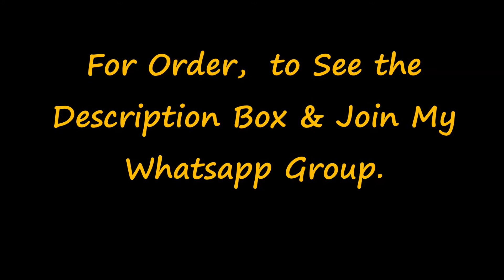Tripura Silk sarees with checks all over body || MRV Fashions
Jamdani Sarees,
Jamdani sarees
 online shopping,
bridal sarees,
kuppadam sarees,
uppada sarees,
chiffon sarees,
chettinad sarees,
georgette sarees,
party wear sarees,
 designer sarees,
saree blouse,
pure georgette sarees,
sari, sarees,
cotton sarees,
georgette sarees with designer blouse,
trendy sarees,
party wear,
lahenga sarees,
net saree,
designer blouses,
chiffon, georgette sarees party wear,
indian saree,
style saree
 lehenga,
chanderi sarees,
uppada sarees,
kuppdam sarees,
 chanderi silk,
banarasi silk,
 mango silk,
Rayon fabric,
blouse designs,
rayon cloothes,
sana silk saree price,
 Kajivaram Sarees,
Chiffon sarees,
Printed sarees,
 Digital Printed sarees,
 Wedding sarees,
Party wear sarees,
Banarasi sarees,
Bangalore silk sarees,
 Linen Sarees,
 Ikkat sarees,
Two tone sarees,
Hadloom sarees,
Organza sarees,
Organsa sarees,
half sarees,
Rayon Kurtis,
Bandhani Sarees,
saris,
Daily wear sarees,
Blouse designs,
 Bridal sarees,
 Marriage collections
 latest sarees,